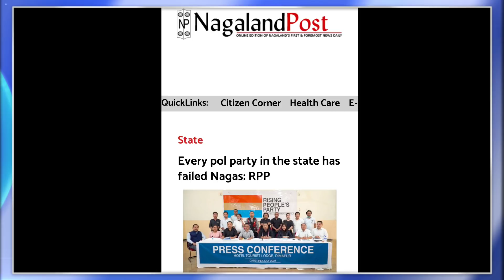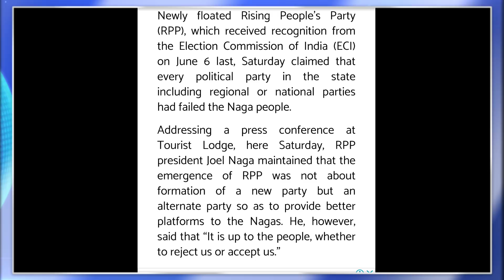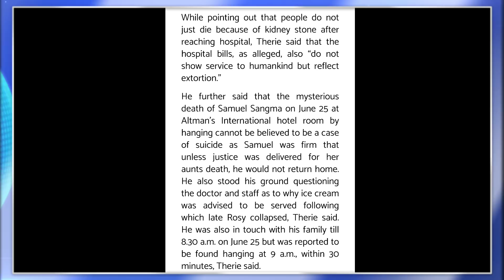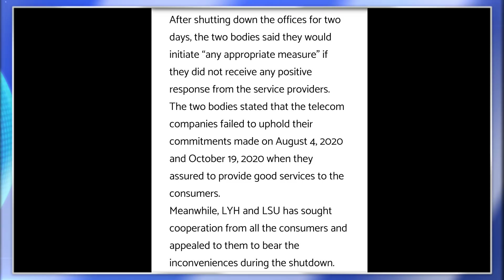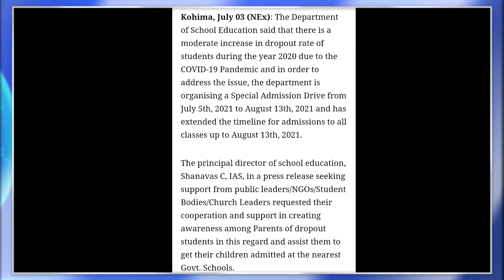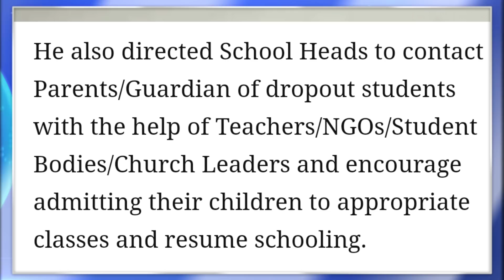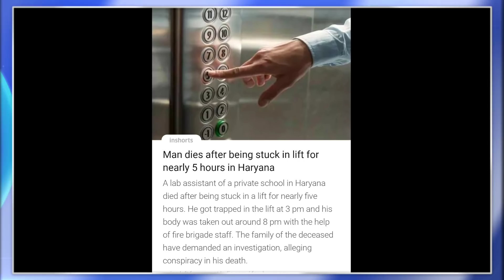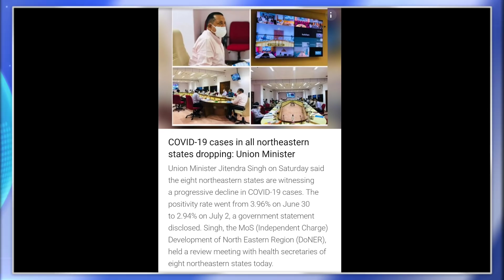Ep 417:PRIME TIME WITH YIMKHONG IN NAGAMESE 4TH JULY 2021 | YIMKHONGTV